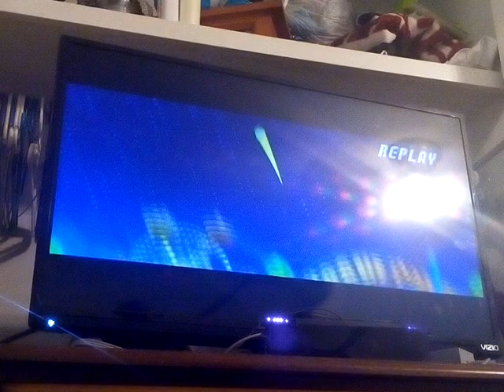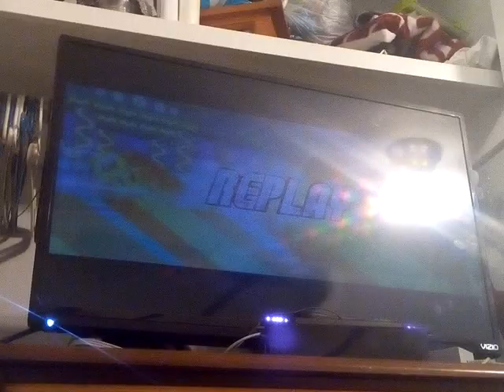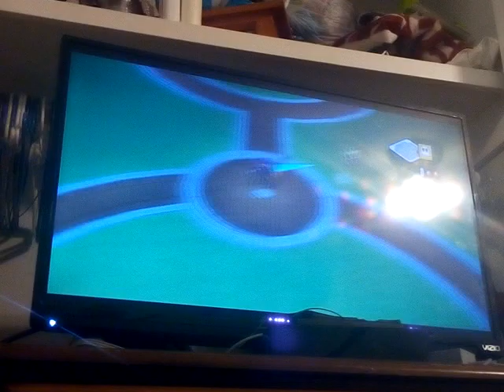HOME RUN DERBY! Mario Super Sluggers ep 4 season 1